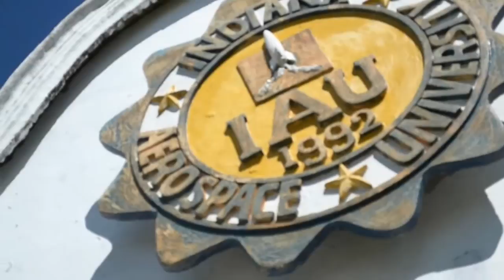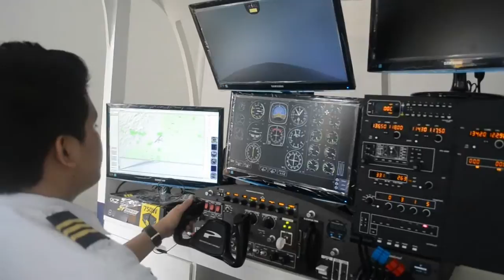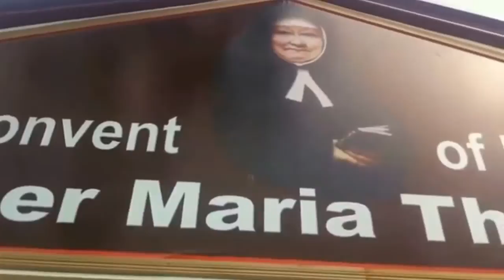Indiana Aerospace University "We give you wings to fly!"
A 4-minute spot for Indiana Aerospace University (IAU).

IAU is an institution of learning on the island of Mactan, Cebu, Philippines strategically located in Lapu-lapu city which offers Basic and Tertiary levels of quality Education.

It is an educational institution which produces globally competitive graduates to answer the growing demand in aeronautics and aviation-related fields since its establishment on 1992.

Above all, IAU inculcates academic excellence and universal values.